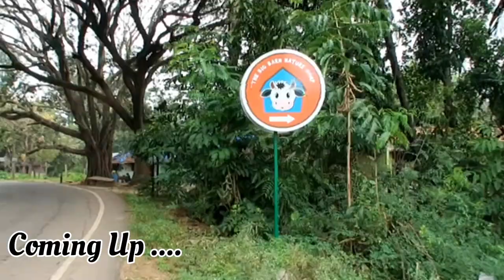Big Barn Farm In Banglore - Ultimate Farm Experience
Don't miss- Ultimate farm experience 20 KM from Bangalore | The Big Barn Nature Camp | Animal petting | Full day fun for kids | Kids day out near Bangalore | Farm house near Bangalore | Outstanding day trip for kids near Bangalore

Hi All,
Big Barn Farm or Big Barn nature camp is one of the most beautiful farm near Bangalore. It's a perfect day outing spot within 20KM from Bangalore.
We had a lovely experience petting multiple animals and our kid specially loved it. If you are looking for a place to visit with your kid near Bangalore then no wonder this is the place you must visit near Bangalore.

On our visit we  had Rahul assisting us on the guided tour that lasted roughly 2 hours. It was informative, entertaining and the best part of course was the freedom kids had to interact with the flora and fauna. In Addition to the actual tour, there is a kids play area which is really good. I wish I could take more pictures but my hands were full and so was my heart. I enjoyed a every bit of it, if not more than what the kids did.

Tips: Wear comfortable clothing and shoes. You are in the middle of nature, respect it. There are designated areas for eating and litter bins. You can (and must) carry food from your home.

In This Video:

safari explorer
safari explorer
Bannerghatta national park
jungle safari
Bannerghatta zoo
bannerghatta jungle safari
bannerghatta
lion safari
tiger safari
bannerghatta national park jungle safari
bangalore tourist places
bengaluru tourist places
safari explorer
safari explorer
Bannerghatta national park
jungle safari
Bannerghatta zoo
bannerghatta jungle safari
bannerghatta
lion safari
tiger safari
bangalore tourist places
bengaluru tourist places